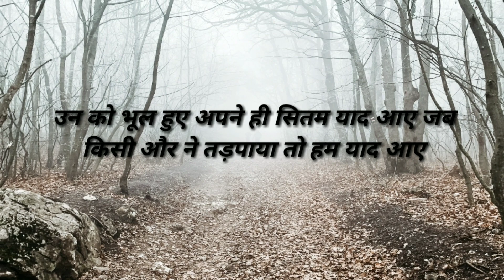Gulzar poetry || Gulzar hindi shayari|| Best Gulzar shayari || Funny blogger